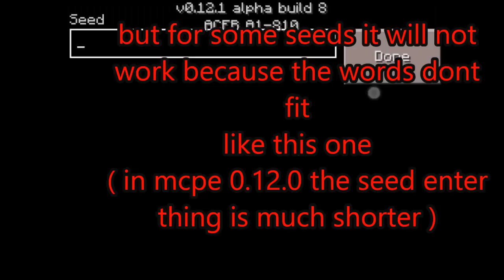ALL SEEDS FROM MCPE 0.15.0 and 0.16.0 WORK ON 1.0.0 !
hi guys in this video i want to proof to you that all the seeds ive found work on the newest update ! some of the will not work but i will tell you how to fix it